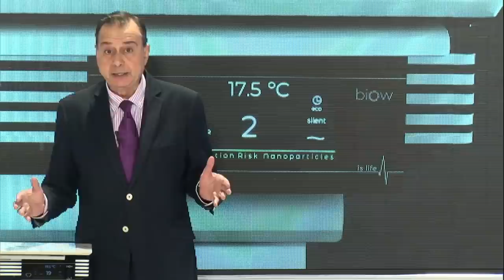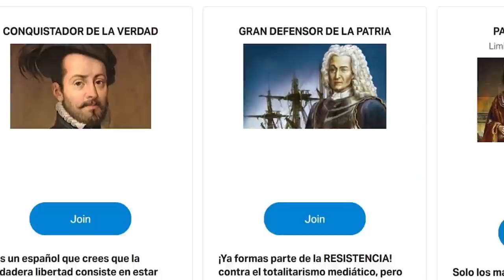Arde Oriente Medio, lluvia de acero sobre Israel: Hamás lanza una lluvia de misiles sobre Tel Aviv